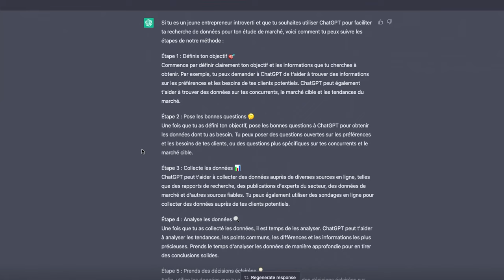Étude de marché pour les nuls : 3 astuces de Marie Forleo pour connaître les besoins de tes Clients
Aujourd'hui,

On va parler d'étude de marché et plus particulièrement de comment connaître les besoins de tes Clients pour parvenir à faire une étude de marché qui soit la plus efficace pour ton Business💰💸

Qui de mieux que Marie Forleo 👑💃, la perle des entrepreneuses d'un Business à 7 chiffres pour nous inspirer le contenu de ce sujet de la semaine !

Avec Sophie, on va te présenter notre méthode humaine et 100% personnelle pour dresser une étude de marché sur laquelle tu vas pouvoir bâtir un Business stable et rentable sur le long terme.

Peut-être que tu penses 👉 " Rolala, étude de marchéééééé, ça semble déjà tellement barbant rien qu'à prononcer ces syllabes, j'ai ni l'envie, ni la capacité de faire tout ce tralala"

Comme tu le verras, on a tout SIM-PLI-FIÉ! Tous ce que tu as besoin pour dresser ta propre étude de marché comme jaja est disposé ici sur un plateau, il n'y a plus qu'à suivre pas à pas le process et hop en voiture Simone!

Et notre ami, ChatGPT va fameusement nous faciliter la vie en nous donnant une piste de réponses pour étudier notre marché en se basant sur notre méthode et les astuces incontournables de Marie pour comprendre les envies et les besoins de tes Clients 🧐🕵️.

Et ce, bien sûr, pour plus de succès et de pépettes dans ta vie professionnelle 💪💰.

Donc prends un petit café, assis-toi confortablement, et c'est parti mon kiki, on t'explique tout 🤓 / Mets-toi à l'aise / ...

Alors, tu es prêt ? Allons-y, c'est parti !

0:00 Intro
Qui est Marie Forleo et quel est son parcours ?
C'est quoi faire une étude de marché et quelles en sont les caractéristiques?
Pourquoi faire une étude de marché? Les 6 avantages de faire son étude de marché
Que contient une étude de marché? 3 astuces de Marie Forleo pour comprendre les besoins de tes Clients
Quelle est la méthode en 5 étapes pour faire une étude de marché efficace inspirée de Marie Forleo?
Les 7 questions à te poser pour comprendre les besoins de tes Clients
Nos 5 conseils pour faire ton étude de marché
Comment utiliser ChatGPT pour faciliter ta recherche de données pour faire ton étude de marché?

Crédits :
Photos = Unsplash
Gifs = Giphy